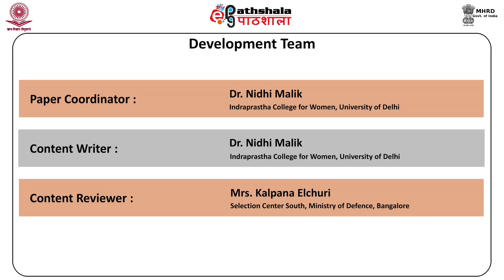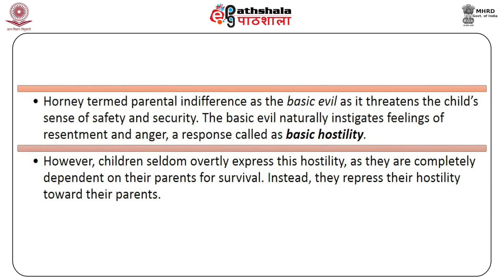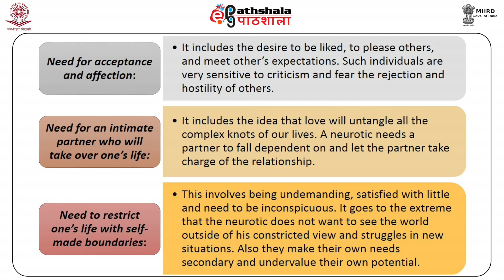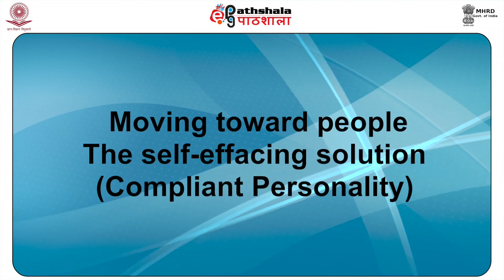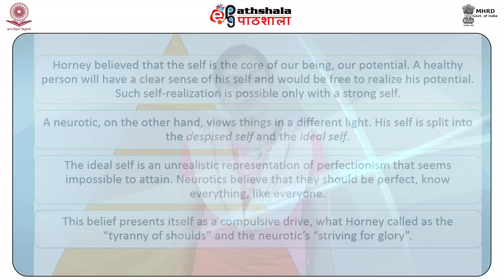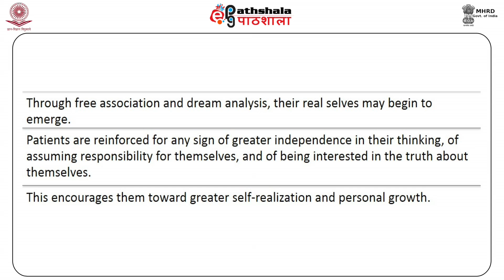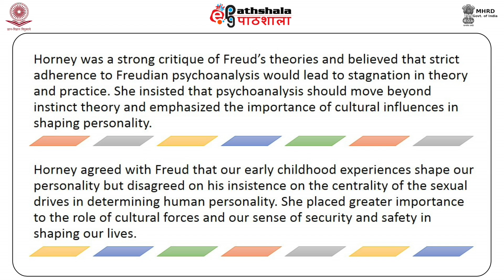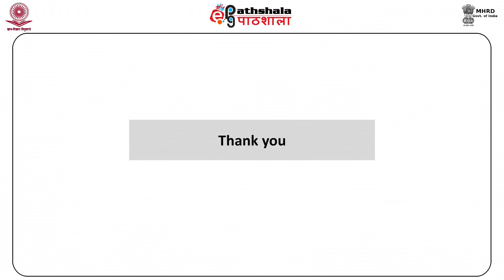M-12. Psychoanalytic Social Theory: Karen Horney